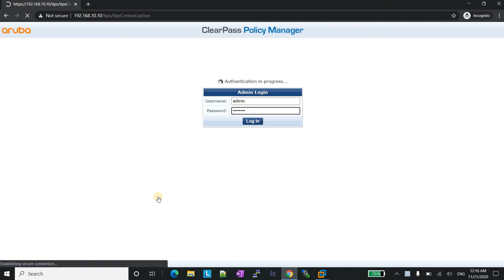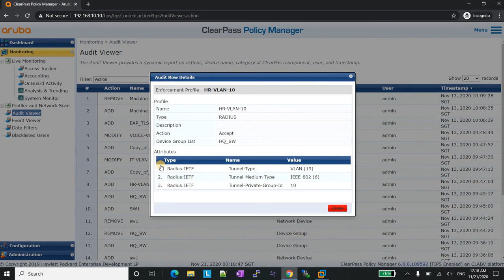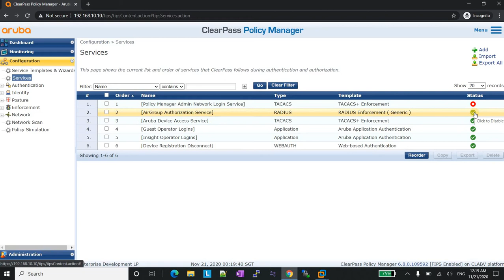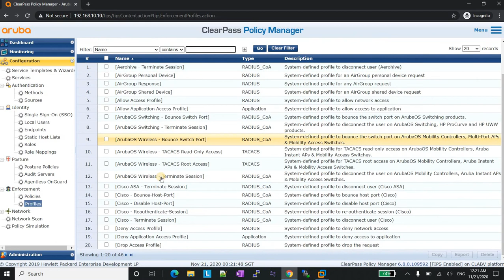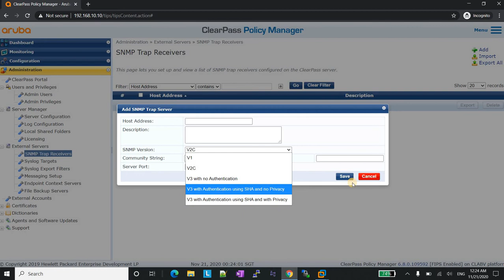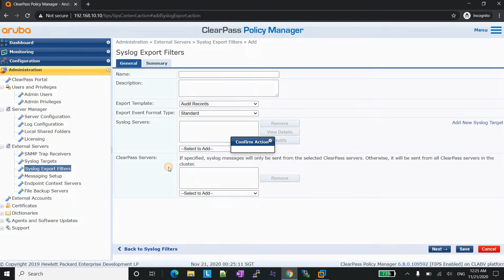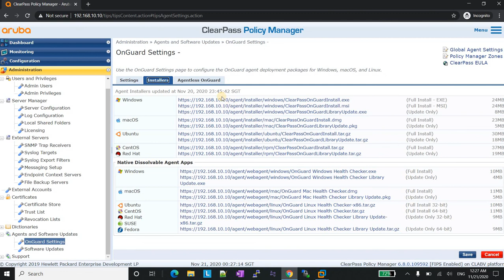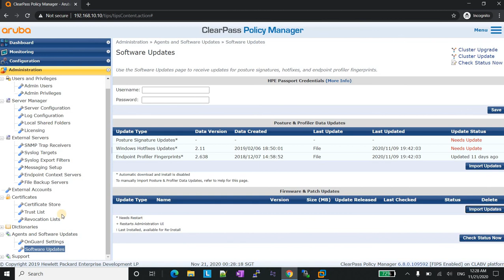CPPM GUI Intro